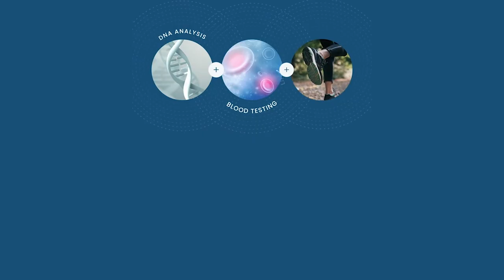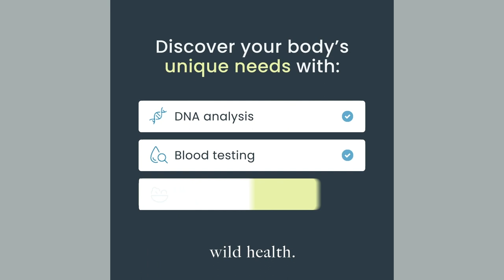Become a better leader and coach with these principles | Bill Eckstrom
The Hard Way Podcast is proudly presented by SPARTAN and hosted by Joe De Sena, Founder and CEO of SPARTAN and New York Times Best-Selling Author, is your ultimate ally in forging resilience for both mind, body, and unyielding grit. Strap in with Joe and his no-nonsense crew as they navigate the rugged path to peak performance and reveal the raw truths behind unstoppable success. Through captivating interviews with accomplished athletes, authors, entrepreneurs, professors, monks, moms, and adventurers, "The Hard Way" serves as your guide to conquering life's obstacles and achieving greatness.

Bill Eckstrom helps executive leaders, front-line managers, athletic coaches, teachers learn how to master coaching in order to enhance performance and growth.

After his TEDx Talk became the most viral talk in the history of that event, it became clear that the world was eager to understand growth and performance through Bill’s eyes.

Bill and Joe talk about the world of coaching and what it takes to elevate a group to improve their overall performance.